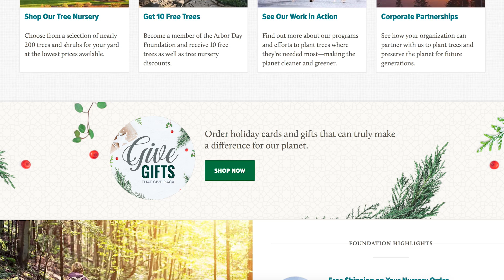Amazing Kirby Music Remake in Super Mario Maker 2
Music recreation levels in Super Mario Maker 2 are absolutely a joy to experience... But of course, first we have to check out how they work behind the scenes! Join us as we head deep into this Kirby level focused around the classic Green Greens!

Super Mario Maker 2 Level Codes:

Green Greens - Keeping Running - BS6-0PY-CQG